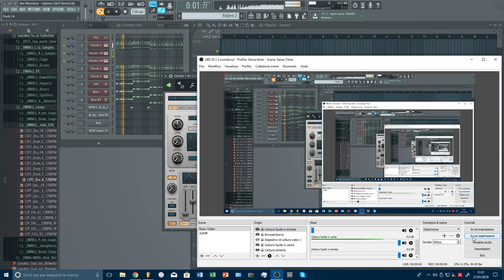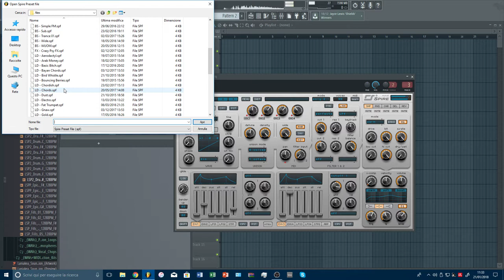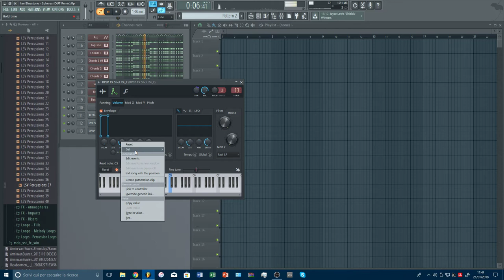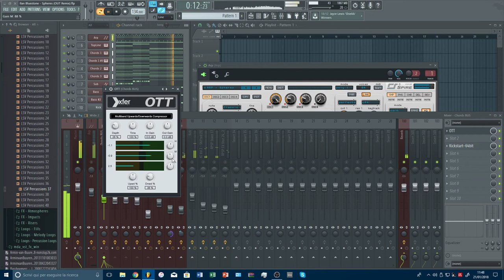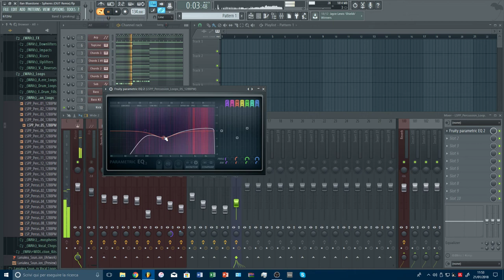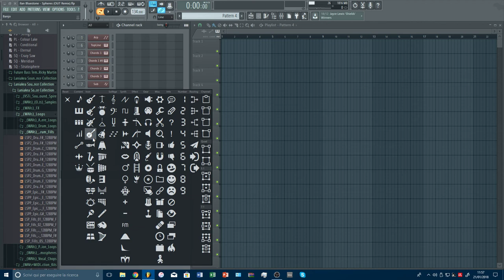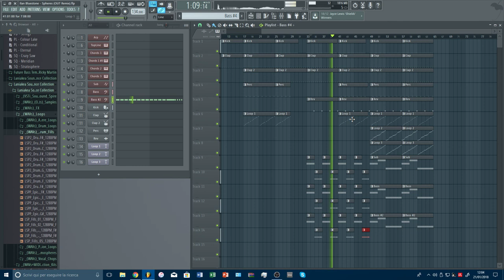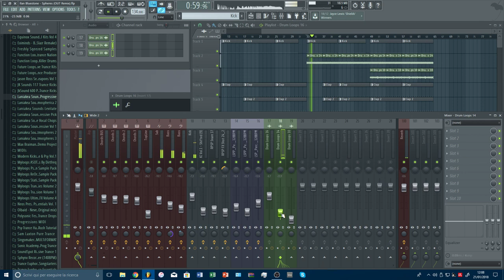Remixing Ilan Bluestone - Spheres #1 - Bass Drop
The project is already started because I forgot to record the part where I choose the sounds of the chords and basses and make the variation in the MIDI.